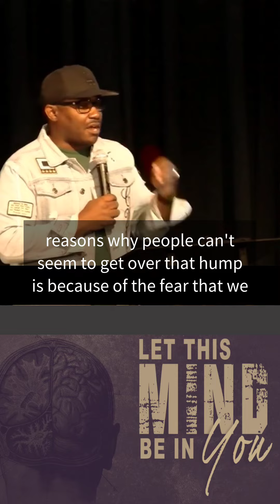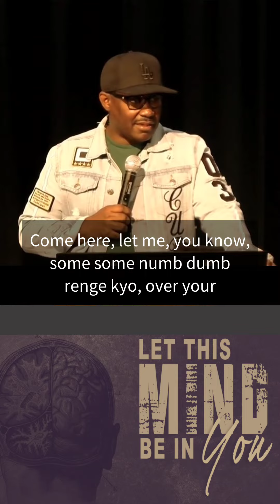The Fear of Man is a Trap!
Overcome fear and let your mind be renewed during our Sunday series, "Let This Mind Be in You."